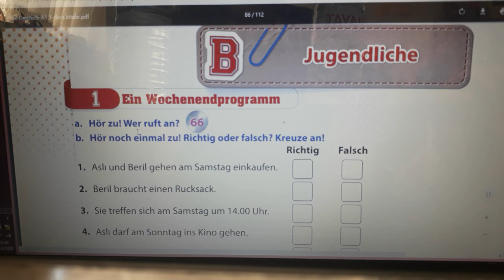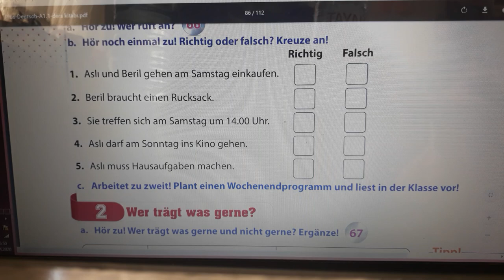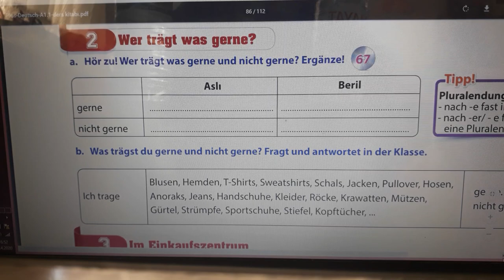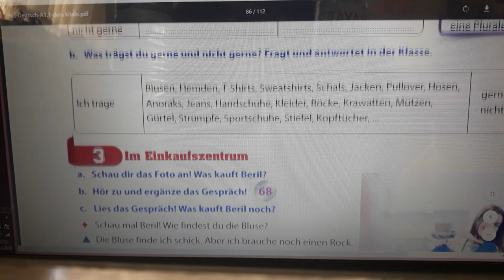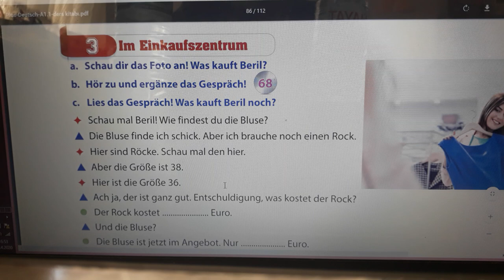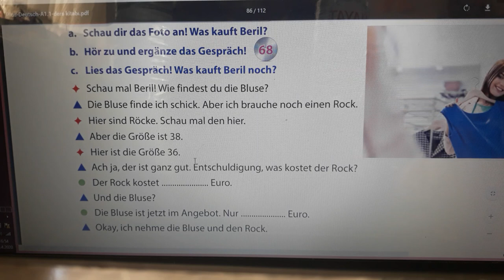10. Sınıf Almanca - Nesrin Gündoğdu - 8. Ünite